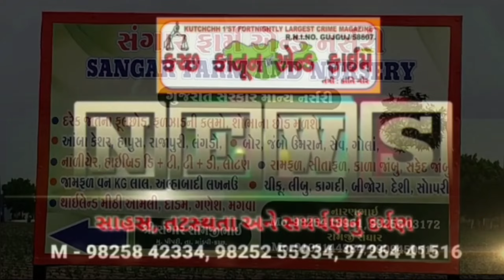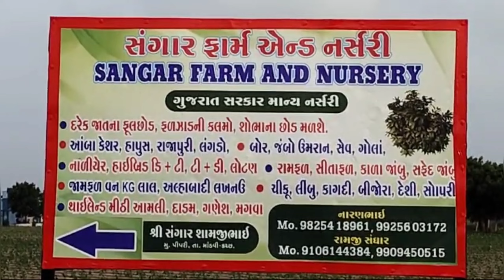રાહુલ ગાંધી દ્વારા અનામત અંગે અપાયેલ નિવેદન સામે સમગ્ર દેશની સાથે કચ્છ ભાજપ દ્વારા વિરોધ પ્રદર્શિત.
આરક્ષણ મુદ્દે રાહુલ ગાંધીના અક્ષમ્ય નિવેદનના પગલે કચ્છ જીલ્લા ભાજપે ધરણા કર્યા...

Kutch BJP along with the entire country protested against Rahul Gandhi's statement on reservation.

દેશના વિપક્ષી નેતા જેવું જવાબદાર પદ સંભાળી રહેલા રાહુલ ગાંધીએ છેક અમેરિકા જઈને અનામત મુદ્દે બિલકુલ ગેરજવાબદાર અને અણછાજતું નિવેદન આપીને તેમના પદની ગરિમા લોપી છે અને દેશના કરોડો આરક્ષિતોની ભાવનાને ઠેસ પહોંચાડી છે ત્યારે તેમના નિવેદનના વિરોધમાં કચ્છ જીલ્લા ભાજપ દ્વારા જીલ્લા ભાજપ અધ્યક્ષ દેવજીભાઈ વરચંદના નેતૃત્વ હેઠળ આજરોજ ભુજ ટાઉનહોલ પાસે આવેલ ડો. બાબાસાહેબ આંબેડકરની પ્રતિમા પાસે ધરણા કર્યા હતા.

ધરણા બાદ પ્રતિક્રિયા આપતા શ્રી વરચંદે જણાવ્યું હતું કે દેશના પવિત્ર બંધારણના ઘડવૈયા ડો. બાબાસાહેબ આંબેડકરે ભારત વર્ષની સામાજીક, ભૌગોલિક પરિસ્થિતિ, દેશવાસીઓની તાસીર અને માનસ, તમામ વર્ગો વચ્ચે સમાનતા જેવી અનેક બાબતોને ધ્યાનમાં લઈને દુરોગામી ભવિષ્યનો વિચાર કરીને બંધારણ ઘડ્યું હતું તેમજ આરક્ષણનું અમલીકરણ કર્યું હતું. કોંગ્રેસે આરક્ષણ અને બંધારણની આડમાં સાત દાયકાથી અવિરતપણે લોકોને ધુત્યા છે જેની ફરી એક વખત રાહુલ ગાંધીએ સાબિતી આપીને તેમની મેલી મુરાદ જાણ્યે અજાણ્યે છતી કરી દીધી છે જેના વિરોધમાં આજરોજ જીલ્લા ભાજપ દ્વારા ધરણા યોજવામાં આવ્યા હતા.

ધરણા કાર્યક્રમના આયોજનમાં કચ્છ જીલ્લા ભાજપ અનુસૂચિત મોરચાએ ચાવીરૂપ ભૂમિકા ભજવી હતી. મોરચાના અધ્યક્ષ અશોકભાઈ હાથીએ પ્રસંગોચીત ઉદબોધન કર્યું હતું. મહામંત્રીઓ રવિભાઈ ગરવા અને પ્રેમજીભાઈ મંગેરીયા તેમજ મોરચાના સભ્યોએ જહેમત ઉઠાવી હતી.

આ વિરોધ પ્રદર્શનમાં પ્રદેશથી ખાસ પધારેલ પૂર્વ ધારાસભ્ય લાખાભાઈ સાગઠીયા, જિલ્લા પંચાયત પ્રમુખ જનકસિંહ જાડેજા, ધારાસભ્યો પ્રધ્યુમનસિંહ જાડેજા, અનિરુધ્ધભાઈ દવે, જિલ્લા ભાજપ મહામંત્રી દિલીપભાઈ શાહ, નરેન્દ્રભાઈ પ્રજાપતિ, ધવલભાઈ આચાર્ય, પુર્વ રાજ્યમંત્રી વાસણભાઈ આહિર, પુર્વ જિલ્લા ભાજપ પ્રમુખ પંકજભાઈ મહેતા, જીલ્લા ભાજપ ઉપાધ્યક્ષ ભરતભાઈ શાહ, રાહુલભાઈ ગોર, શીતલભાઈ શાહ, પચાણભાઈ સંજોટ, જિલ્લા ભાજપ મંત્રી વસંતભાઈ કોડરાણી, વિકાસભાઈ રાજગોર, પ્રફુલસિંહ જાડેજા, વિંજુબેન રબારી, વિવિધ મોરચાના પ્રમુખો માવજીભાઈ ગુસાઈ, પરસોત્તમભાઈ વાસાણી, આમદભાઈ જત, નરેન્દ્રસિંહ જાડેજા, મોમાયાભા ગઢવી, નરેશભાઈ મહેશ્વરી, હિતેશભાઈ ખંડોર, અમુલભાઈ દેઢીયા, પુનિતભાઈ દુધરેજિયા, ભીમજીભાઇ જોધાણી, સુરેશભાઈ સંગાર, વિનોદભાઈ વરસાણી, રશ્મિબેન સોલંકી મહીદિપસિંહ જાડેજા, અનવરભાઈ નોડે, જયંતભાઈ ઠક્કર સહિત સંગઠન અને મોરચાના પદાધિકારીઓ તેમજ કાર્યકર્તાઓ મોટી સંખ્યામાં ઉપસ્થિત રહ્યા હોવાનું કચ્છ જિલ્લા ભાજપ મીડિયા ઇન્ચાર્જ સાત્વિકદાન ગઢવીની યાદીમાં જણાવાયું હતું.